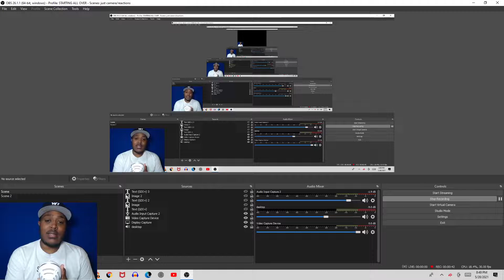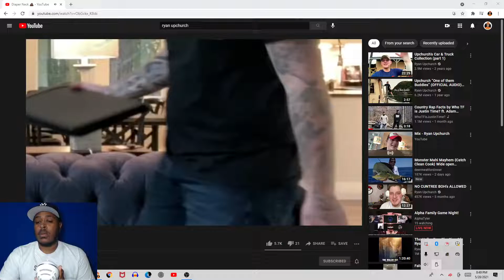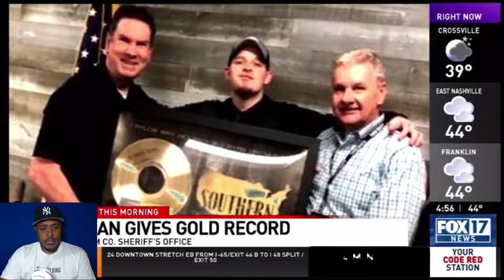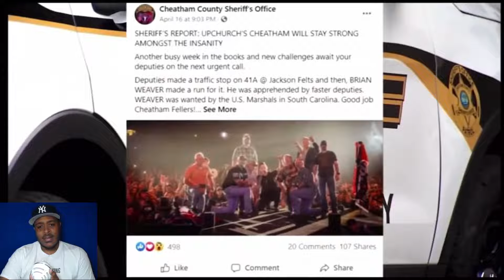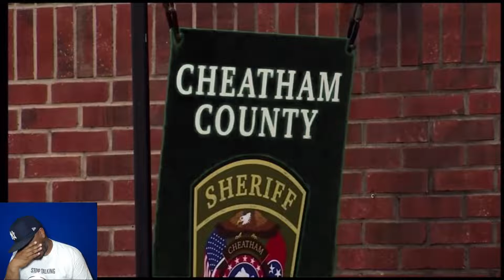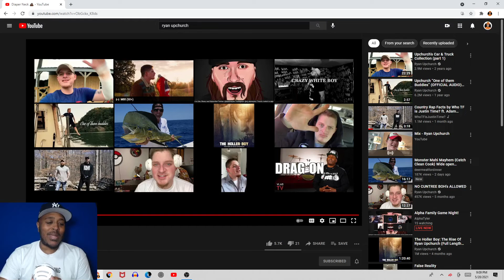Candice Owens Defends Ryan Upchurch! Diaper Neck Reaction